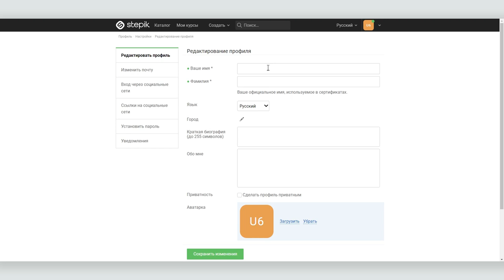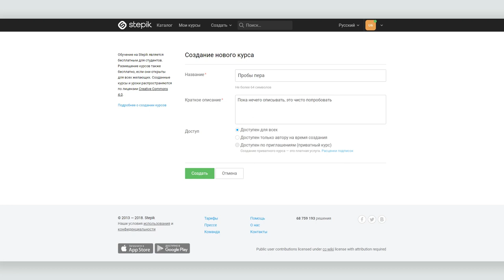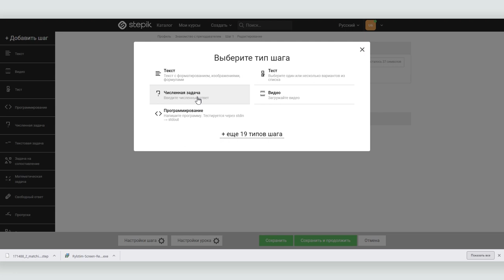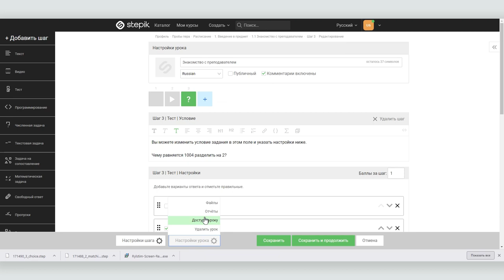Как создать собственный он-лайн курс или найти качественный бесплатный на платформе Stepik.org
Обучение никогда уже не будет прежним. Двадцать лет назад это не казалось аксиомой, но похоже, что время школ и сидений за партой постепенно уходит. Он-лайн курсы из экзотики превращаются в обыденную реальность, поскольку это удобно, а теперь еще и бесплатно.

Платформа Stepik.org позволяет не только создавать собственные он-лайн курсы и размещать их в сети, но и предоставляет доступ к содержащийся на платформе курсам,  размещенным другими пользователями. Доступ предоставляется бесплатно. Собственно, это и есть принцип функционирования платформы — если вы не хотите платить за создание и размещение на  Stepik приватного курса, вы создаете открытый он-лайн курс и ничего за это не платите. Но им также бесплатно могут пользоваться все посетители платформы.